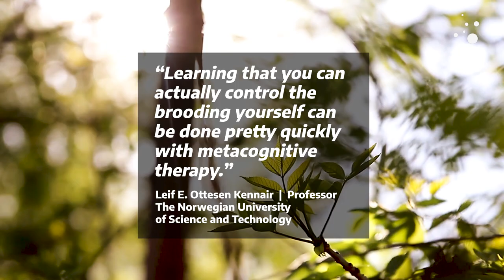Ruminating on our ruminations causes more depression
A lot of young people have depressive symptoms. Ruminative thinking, and even thinking about how much you ruminate, reinforces the symptoms. But there is hope.

Once you have depressive symptoms, it’s easy to fall into a pattern where you aggravate the disorder by ruminative thinking.

One of the key issues is what is called negative metacognitions, a phrase that needs an explanation.

“Meta-thoughts – or metacognitions – are the thoughts we think about the thoughts we think,” says Leif Edward Ottesen Kennair, a professor at NTNU’s Department of Psychology, and main supervisor of the current study.

Psychologist and first author Helene Pedersen at Helse Bergen HF explains, “Having thoughts about our own thinking that we’re more or less aware of is pretty common.”

Thoughts about our own thinking are not harmful in themselves. Positive thoughts about our own thinking can lead us to reflect on topics we want to reflect on more often, and maybe even enjoy more. But that can go awry for some people.